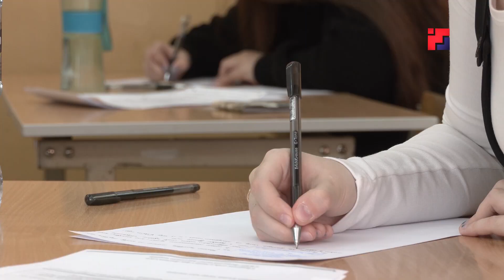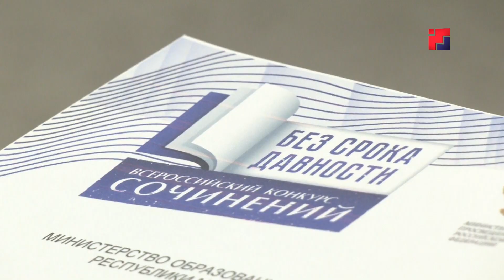Марий Эл ТВ: В Марий Эл наградили призеров этапа Всероссийского конкурса «Без срока давности»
Марий туныктыш институтышто Россий кӱкшытан «Без срока давности» проектын сенышыже-влакым палемденыт. Образовательно-просветительский проектын регионысо этапыштыже 1500 наре паша гыч, 60 нарыжым акленыт. Тушечын 15 сеҥышым палемденыт.  А эн ойыртемалтше паша-влакым Россий кӱкшытыш колтат.